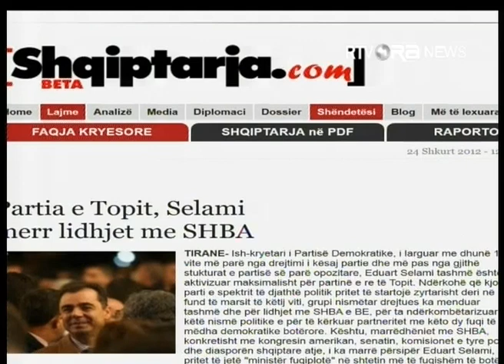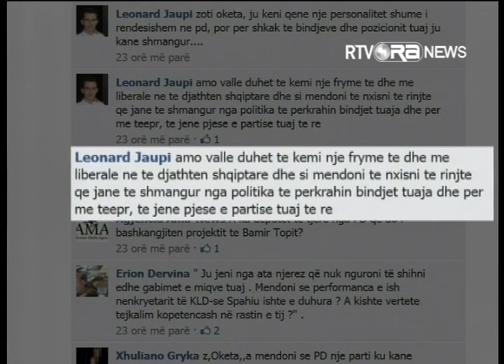GAZMEND OKETA NE TONIGHT ILVA TARE